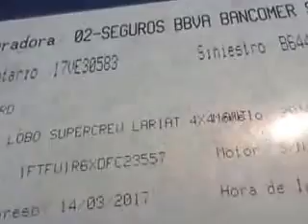SUBASTASMA FORD, LOBO XLT SVT RAPTOR 2013